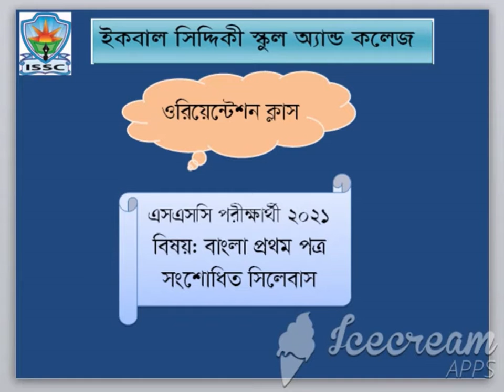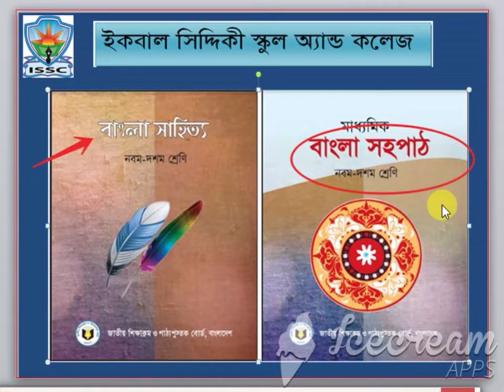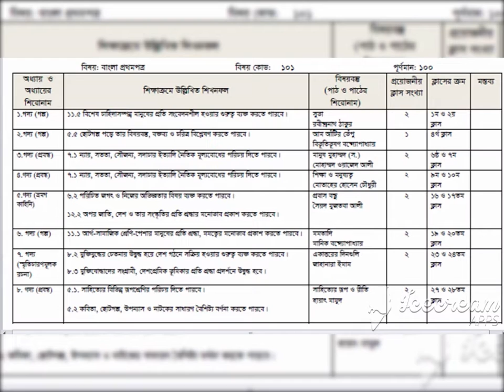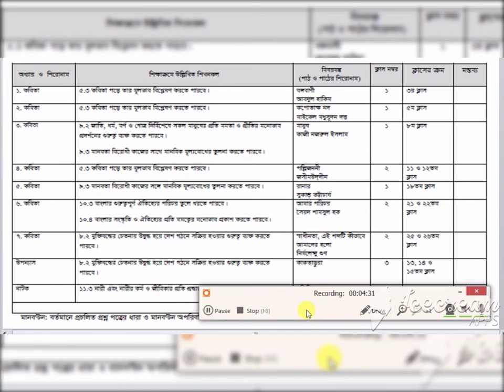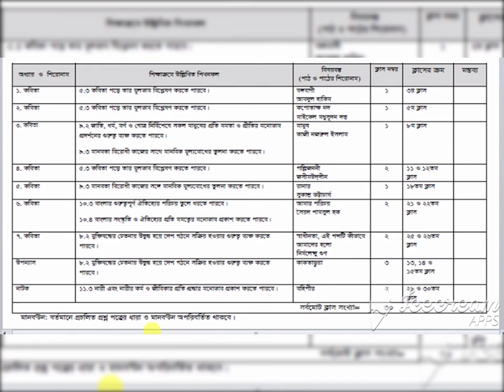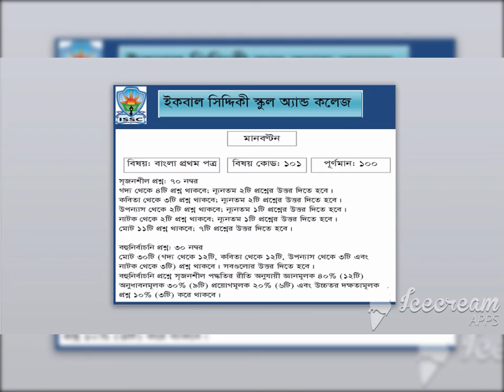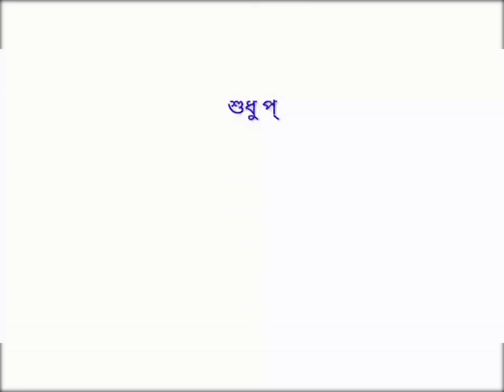সংক্ষিপ্ত সিলেবাস ( এসএসসি পরীক্ষা-২০২১)|| দশম শ্রেণি || বাংলা প্রথম পত্র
Momtaz Begum
Asst. Teacher